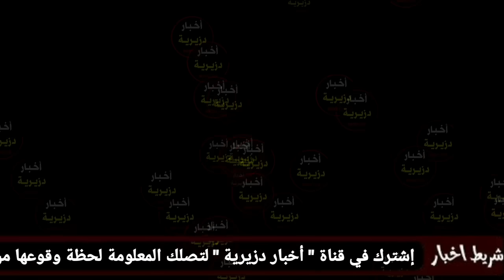شاهد شرطيات في هذه الولاية يلقين القبض على نساء ولن تصدق ماكانو يفعلونه داخل شقة في هذه الولاية